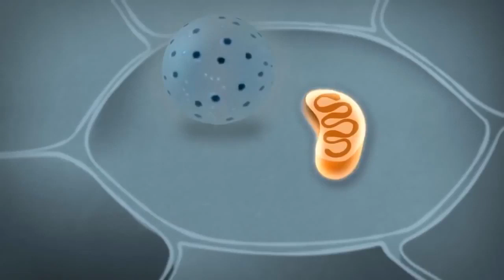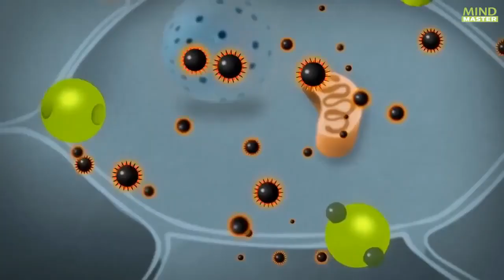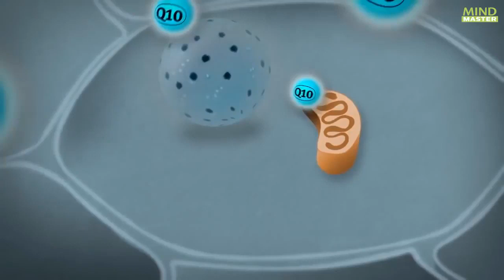Как действует препарат от стресса Майнд мастер.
Здесь информация об Актуальных Акциях на продукты компании
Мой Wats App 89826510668